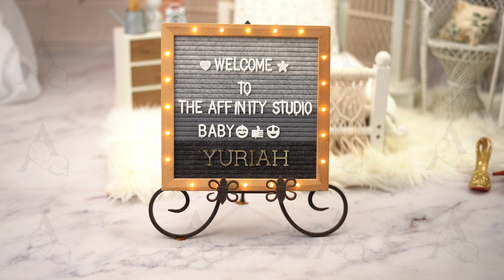Yuriah's Newborn Session